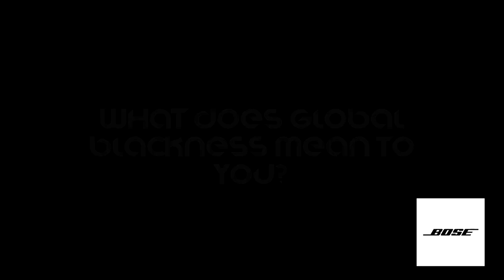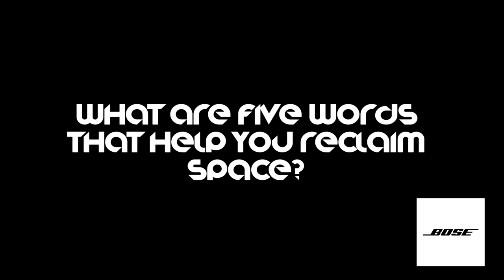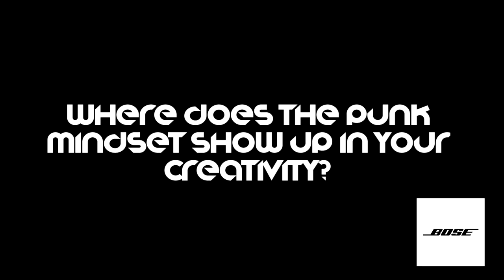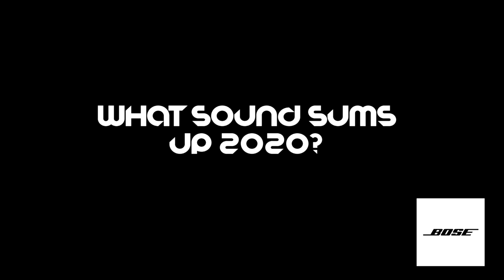MASEGO x Bose for Planet AFROPUNK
Did you see Masego light Planet AFROPUNK Global Stage on fire! Learn about what inspires his music and how he's able to enjoy any flight even with screaming babies by using his Bose QuietComfort Earbuds.